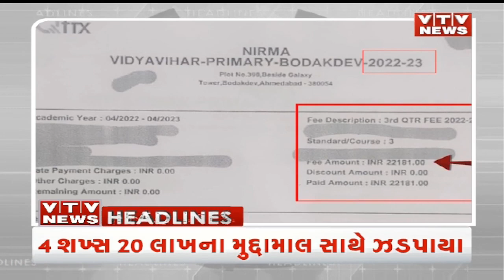News Flash! Top Headlines 3 PM | 10th April'23 | VTV Gujarati